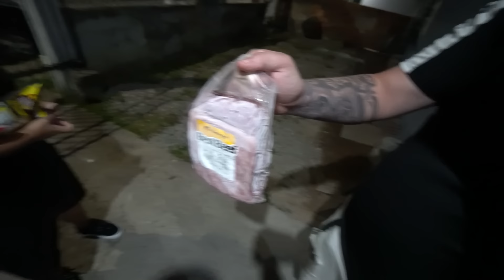NÃO ESPERAVA QUE A SITUAÇÃO DAS CAPANGAS ESTIVESSE TÃO DIFÍCIL…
● Não esperava encontrar as capangas nessa situação… infelizmente…